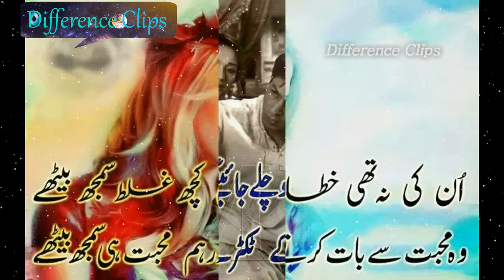Ishq Best Poetry For Whatsapp Status From Difference Clips